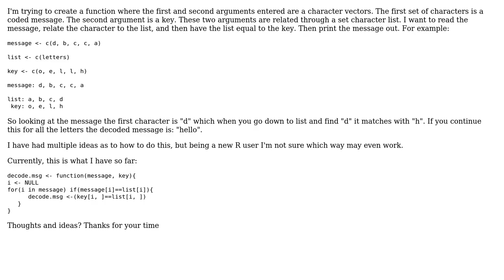Replacing characters through a middle man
With thanks & praise to God, and with thanks to the many people who have made this project possible! | Content (except music & images) licensed under CC BY-SA | Music | Images & others | With thanks to user Matt user Greg Snow and the Stack Exchange Network Trademarks are property of their respective owners. You are responsible for your own actions.